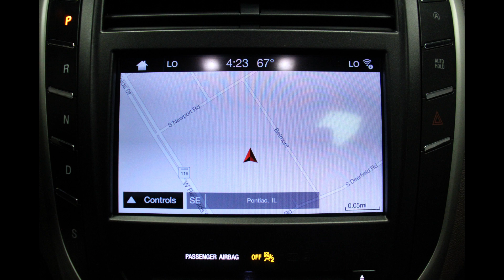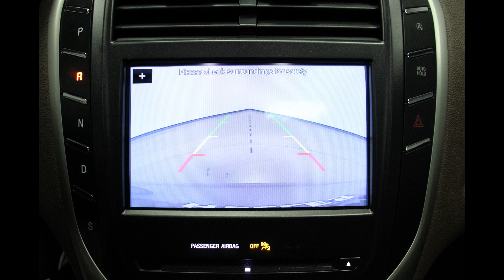2017 Lincoln MKC VIN: 5LMCJ3C95HUL51960 Stock: R5842A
Come check out this gorgeous 2017 Lincoln MKC at Heller Motors in Pontiac, IL!